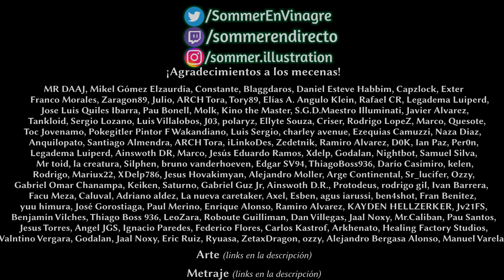👽MICROMEGAS (Voltaire)👽~Sommer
Blue Wave Studio

0:00 Introducción
1:18 Relato
30:24 Resumen & Curiosidades